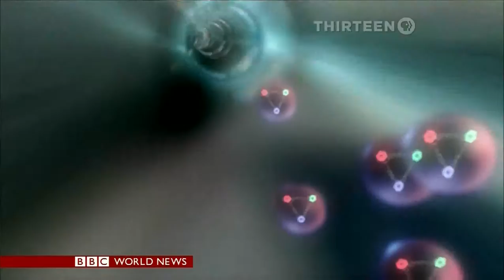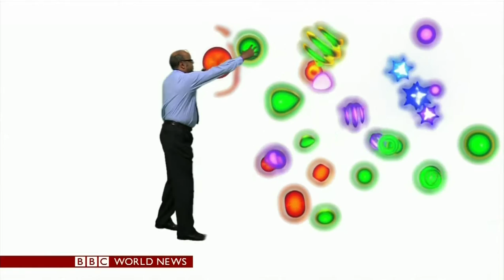Future beyond Higgs Boson: LHC to enter 'New Realm of Physics' with Upgrade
Large Hadron Collider  Upgrade:
- Replace 10,000 connections
- Install 5,000 insulation systems
- 10170 leak tests
- 18,000 electrical tests
- Total cost £70m ($106m)